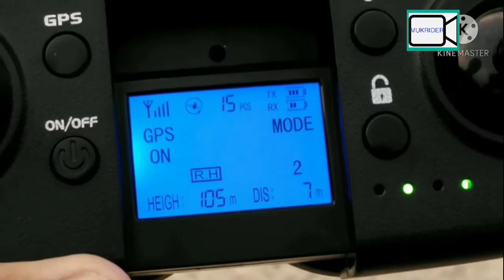LYZRC L900 Brushless GPS wifi drone flight | badget drone para sa baguhan